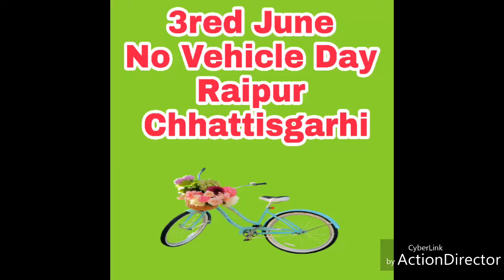3red June No Vehicle Day Raipur Chhattisgarh